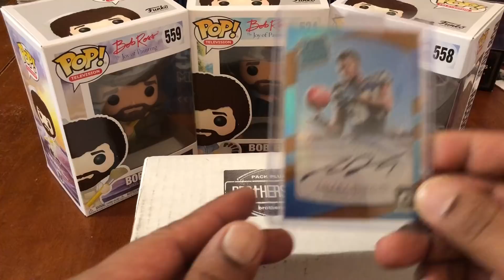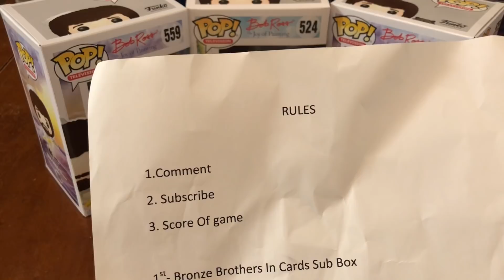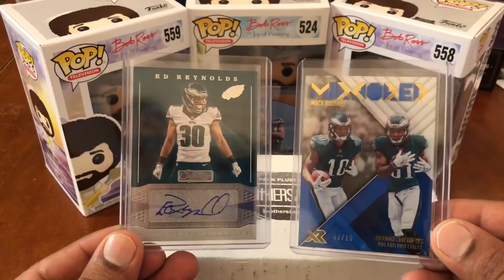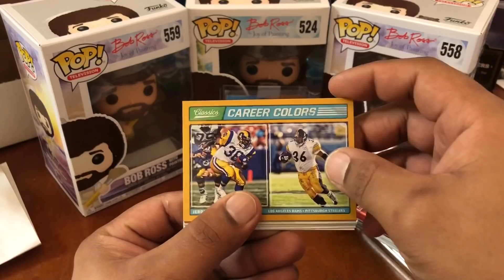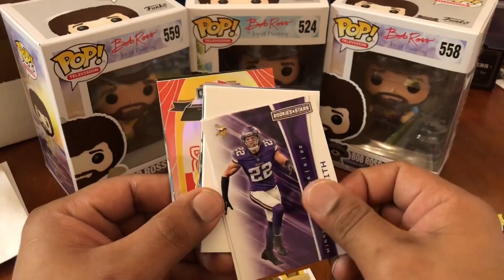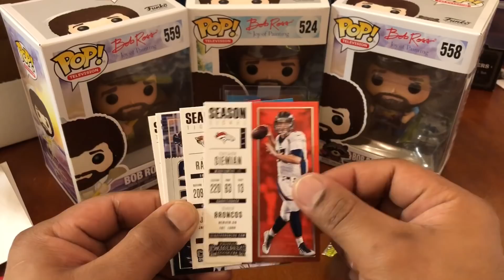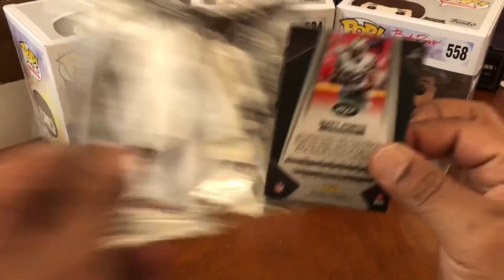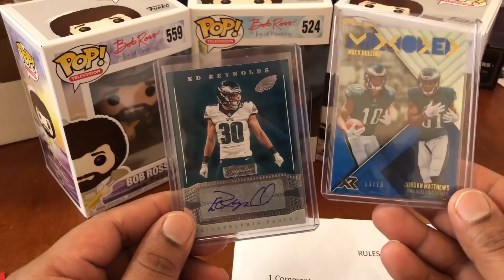January Brothers In Cards Gold Box. Plus Giveaway News!!